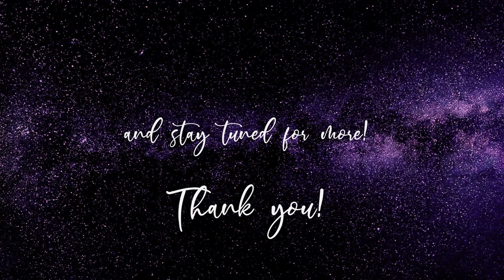Sultans of acoustic [jam]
the guitar is tuning to D, and it was fun :D

i just can't get enough of Mark Knopfler